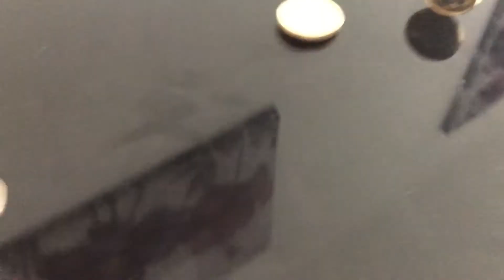Knocking out the coins one by one.